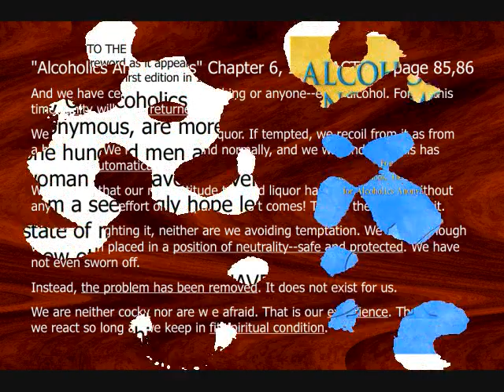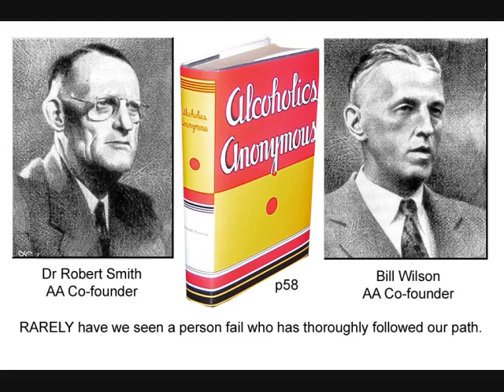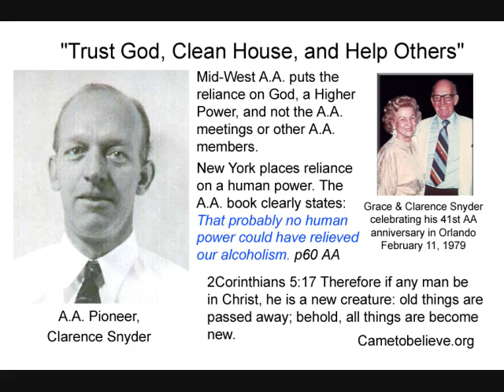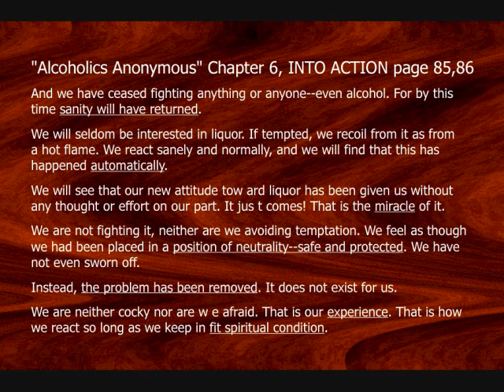AA - Fit Spiritual Condition